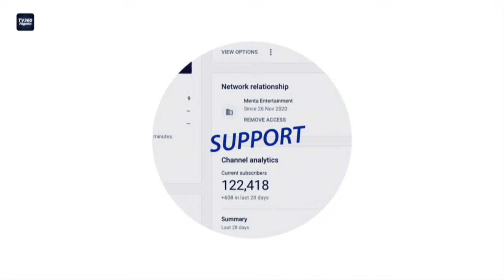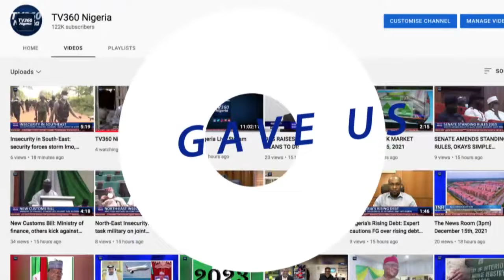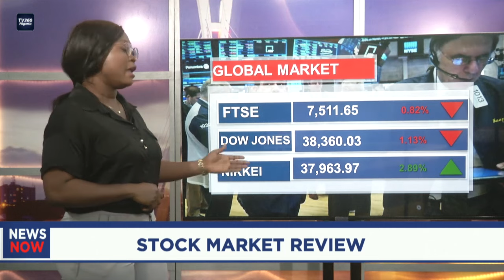NEWS NOW - FEB 13TH, 2024